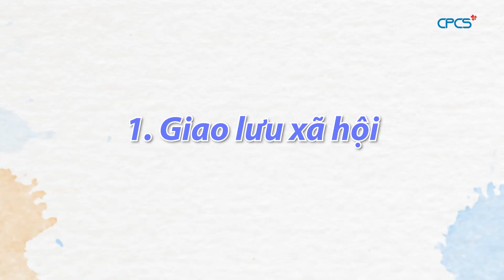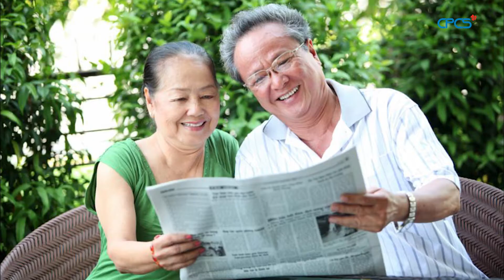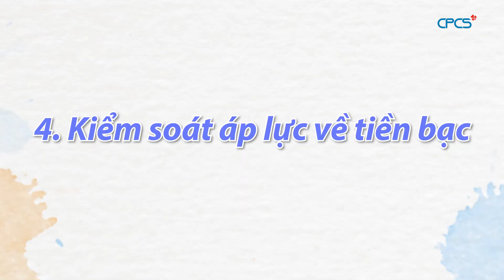Cách giải tỏa căng thẳng sau khi nghỉ hưu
Đối với nhiều người, việc nghỉ hưu mang lại khoảng thời gian tự do để nghỉ ngơi hoặc bắt đầu thực hiện một sở thích hay đi du lịch tùy vào điều kiện và sức khỏe.
Tuy nhiên, việc nghỉ hưu cũng mang lại sự hụt hẫng về tinh thần và tạo nên áp lực, căng thẳng cho không ít người, đặc biệt là những người lao động chuyên cần, từng dành nhiều tâm huyết cho công việc.
Sau đây là những bí quyết giúp người lớn tuổi có thể giảm bớt căng thẳng và tận hưởng trọn vẹn những năm tháng nghỉ hưu.